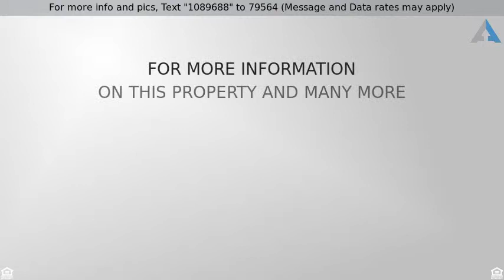Priced at $549,000 - 1342 PRATT VL Road, Metamora Twp, MI 48455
Metamora lakefront living at its finest! This home

Metamora lakefront living at its finest! This home is the perfect place to get away from the hustle and bustle of life. Located just minutes off M-24 and 10 minutes from the Oakland County border this home has the best of both worlds! Spend your summer nights enjoying this all sports lake in the acclaimed Township of Metamora, riding bikes to enjoy the historic world renowned White Horse Inn or just relaxing on your private back deck. With over 800 foot of lake frontage and directly on highly desired Pratt Road this house screams location, location, location. Did I mention no neighbors? The second bedroom on the upper level can be converted to a third bedroom and the second family room with walkout overlooking the lake could be converted to a Master Suite. See MLS listing 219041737 for house with 1.23 acres only.